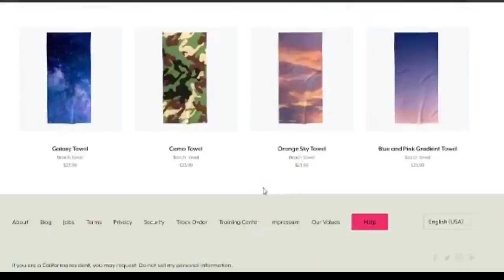অনলাইনে নতুন বিজনেস শুরু করলাম আলহামদুলিল্লাহ ll Ms Bangladeshi Vlogs ll